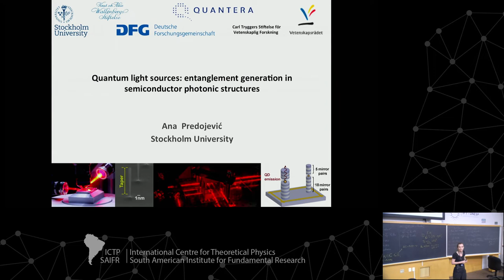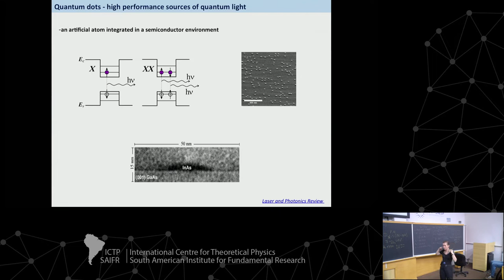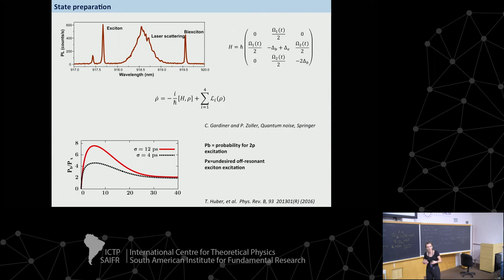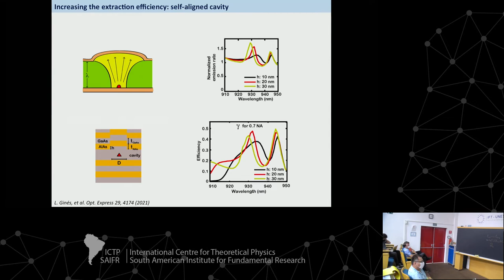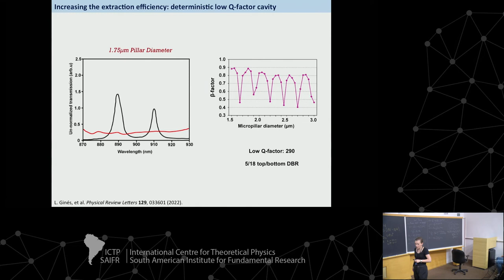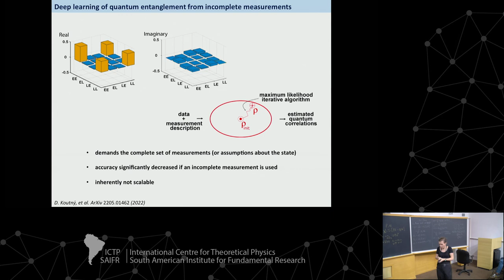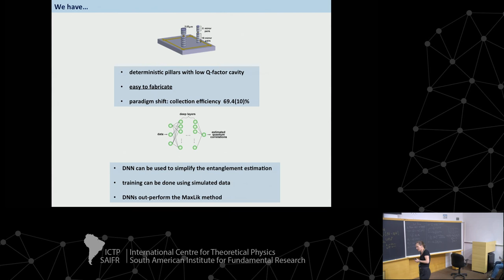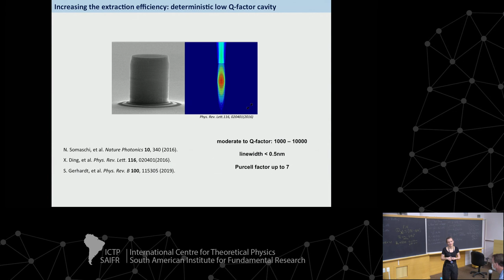Ana Predojevic: Quantum light sources: entanglement in semiconductor photonic structures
ICTP-SAIFR
School on Quantum Computation

Speakers:
Ana Predojevic (Stockholm University, Sweden): Quantum light sources: entanglement in semiconductor photonic structures